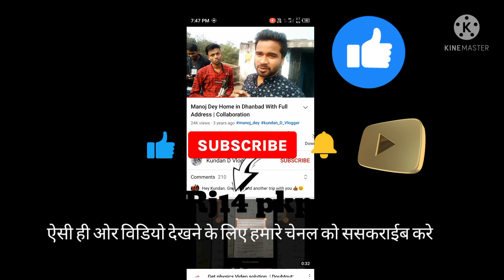Manoj Dey earning 5****** omygod 🤔🤔